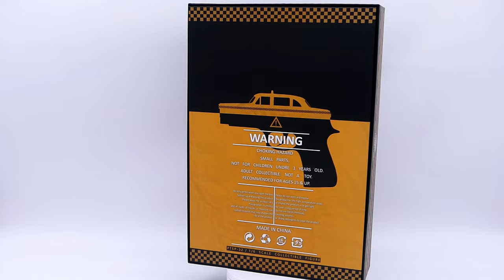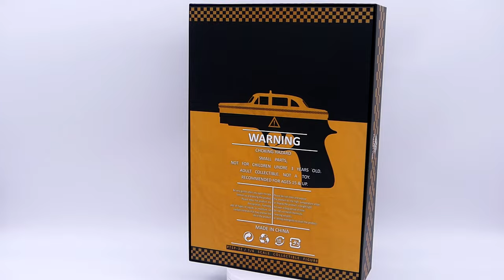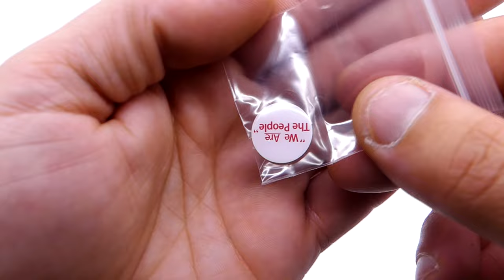Review & Unboxing FR - TAXI DRIVER - PRESENT TOYS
Nous sommes heureux de vous presenter la figurine 1/6 de PRESENT TOYS :  TAXI DRIVER

Nous attendons vos impressions et vos commentaires sur cette nouvelle  Review Collector News avec impatience !!!

!! IMPORTANT !!!
LORS DE VOTRE PRECOMMANDE, PENSEZ A BIEN INDIQUER DANS LA LIGNE ORDER COMMENTS : COLLECTOR NEWS ( Ça ne nous rapporte rien mais ça indique à notre partenaire de la part de qui vous venez 😉 )

Toute l'actualité des figurines, statue et autres pièces de collection, c'est sur notre

Nos partenaires :
Figurine Collector
Manganim - Profitez de 5 % de reduction sur la boutique avec le code COLLECTORNEWS5
Day 1 Collectibles - Profitez de 5 % de reduction sur la boutique avec le code CNEWS
KGHobby - Profirez de 5% sur la boutique pour toutes les figurines en stock  avec le code BAKYZ8U9S5MZ